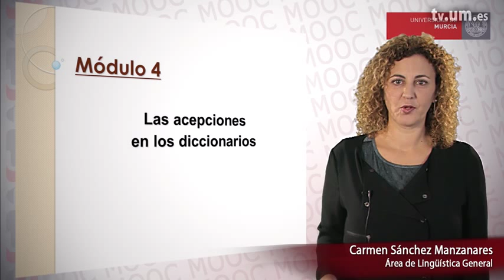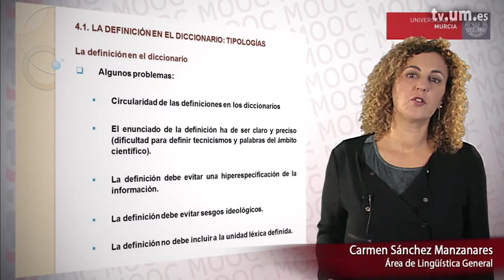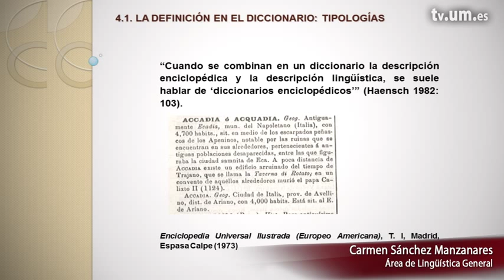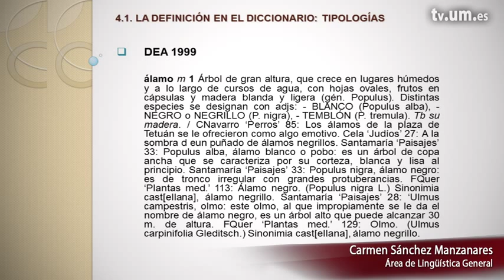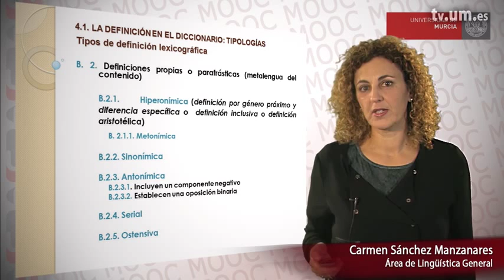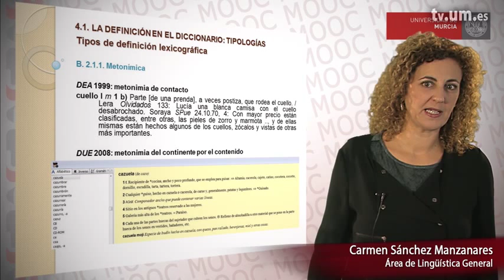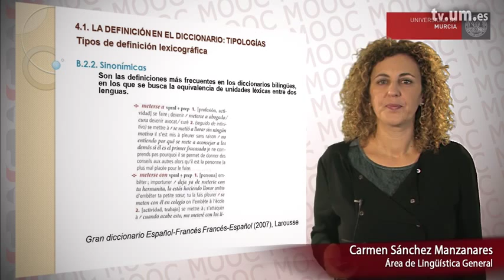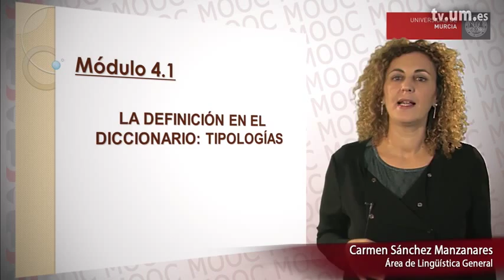Las acepciones en los diccionarios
Módulo 4.1. Lexicografía didáctica española: uso y aplicaciones de los diccionarios

Serie: Lexicografía didáctica española

Intervienen: Maria Del Carmen Sanchez Manzanares
Propietarios: UMtv (Universidad de Murcia)
Publicadores: Francisco Javier Sanchez Martin

Clasificación:
CanalUM -&gt; Canales de Docencia -&gt; Canal UmuMooc
UNESCO -&gt; Lingüística
UNESCO -&gt; Lingüística -&gt; Lingüística Sincrónica